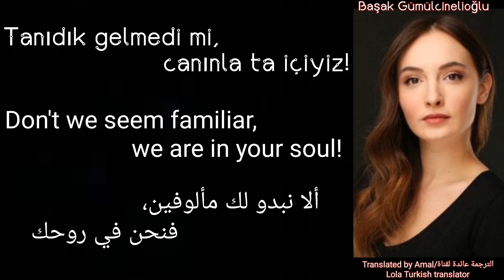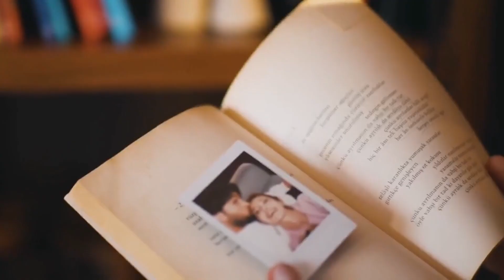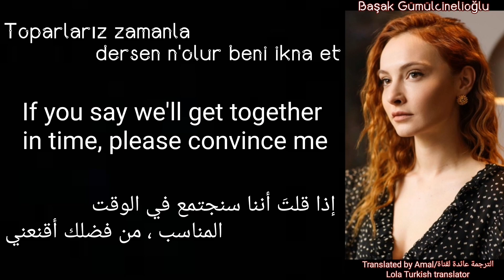Başak Gümülcinelioğlu - Kiraz مترجمة (Arabic & English subtitle) أغنية باشاك- كيراز (انت اطرق بابي)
أغنية المسلسل التركي أنت أطرق بابي الجزء الثاني الحلقة الثانية ٢، بأداء أحد أبطاله الممثلة  Başak Gümülcinelioğ
اغنية بيريل بمسلسل انت اطرق بابي الحلقة 42
بيريل ،أنت أطرق بابي
أغنية مسلسل انت اطرق بابي الحلقة 42
أغنية انت اطرق بابي الجزء الثاني الحلقة الثانية
Song of You knock my door season 2 episode 2
كيراز ايدا سركان. Maya Hande kerem

Sen çal kapımı şarkıları. You knock my door Songs.  أغاني مسلسل انت اطرق بابي الجزء الثاني

Başak Gümülcinelioğlu Kiraz İngilizce lyrics

Başak Gümülcinelioğ Sen çal kapımı şarkı Kiraz sözleri ve çevirileri, Arapça ve İngilizceye çevrilmiş, Arapça ve İngilizceye altyazılı

Başak Gümülcinelioğ you knock my door season 2 song Kiraz translated into both languages English and Arabic with it's lyrics

Türk şarkıları ve sözleri. Türk şarkıları 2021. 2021 için popüler Türkçe şarkılar. Türkçe şarkılar ve sözleri. Türkçe şarkılar 2021. Türkçe pop.

أغاني تركية مشهوة. أغاني تركية 2021. أغاني تركية مترجمة. أشهر أغاني تركية. أغاني مسلسلات تركية مترجمة. 2021.

Translated Turkish Songs. Translated popular Turkish Songs with it's lyrics. Turkish Songs 2021. Most popular songs for 2021. Turkish pop.

Lyrics / Şarkı sözleri/ كلمات الأغنية :

Arkanda bıraktığın tek küçük kız ben miydim?
Temmuzda açan çiçekleri niye görmedin?
Şimdi zamanı konuşmanın, hesaplaşmanın
Aşkın zamanı şimdi tüm kavuşmalarımın...

Korku, cesaret, hüzün...
haklısın ben yenildim!
Yıllar geçti üstünden helal et, ben anneydim!

Şimdi söylüyorum işte korkmuyorum, biz biziz...
Tanıdık gelmedi mi, canınla ta içiyiz!
Görmeden, duymadan, bilmeden yaşadın elbet...
Toparlarız zamanla dersen n'olur ikna et!

Çok mu zor aslında anlamak bize bakinca?
Verecek meyvesini sen elinden tutunca